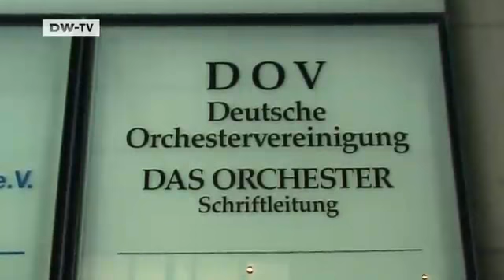euromaxx: The Truth About Germany - Classical Music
Our roving reporter sets out to see if Germans can live up to their reputation of being big on classical music...and whether or not they can spare good old Beethoven the rolling over!